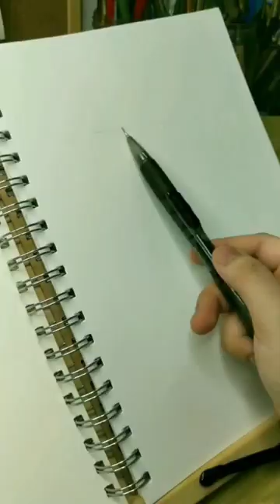Painting with Passion: Dive into the Mesmerizing World of Watercolor Painting Masterpieces!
Ready to unleash your inner painter with watercolor paintings?
Get these COOL new Amazon finds!
Watercolor kit
Portable watercolor box set
Bulk watercolor paint set
Liquid watercolors
Watercolor markers
Watercolor paper
Paint brush set

Are you ready to embark on a creative journey that will ignite your imagination and bring your artwork to life? Join us in this exhilarating YouTube short as we dive into the captivating realm of painted masterpieces!

Are you ready to witness the mesmerizing dance of colors on the canvas? In this video, we've compiled a series of clips showcasing awe-inspiring project ideas and the enchanting process of watercolor painting. From delicate flowers to breathtaking landscapes, we'll explore creating stunning works of art using the magical medium of watercolors.

Prepare to be captivated as the pigments effortlessly blend and flow, creating vibrant hues and captivating textures that evoke emotions and tell stories. Whether you're a seasoned artist or a beginner, this short is brimming with inspiration, tips, and techniques to help you unlock the full potential of watercolor painting and create your own breathtaking masterpieces.

Join us on this thrilling artistic adventure and get ready to immerse yourself in a world where imagination knows no bounds. Let the colors guide your hand and breathe life into your creations. Are you ready to say YES to the vibrant world of painted masterpieces? Share your excitement in the comments below and let's dive into this mesmerizing journey together!